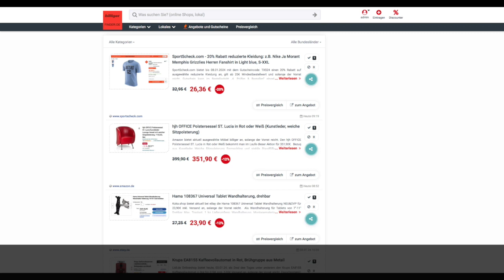Schnäppchen/Billiger des Tages 04.01.24 - hjh OFFICE Polstersessel ST. Lucia in Rot oder Weiß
Heute ist Schnäppchen/Billiger des Tages - hjh OFFICE Polstersessel ST. Lucia in Rot oder Weiß.